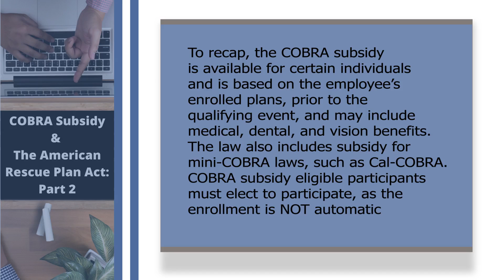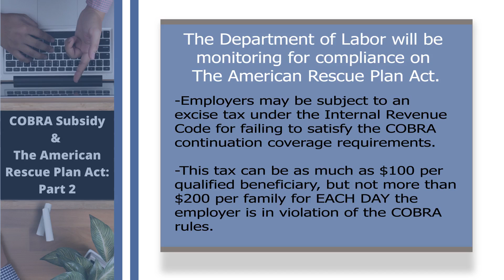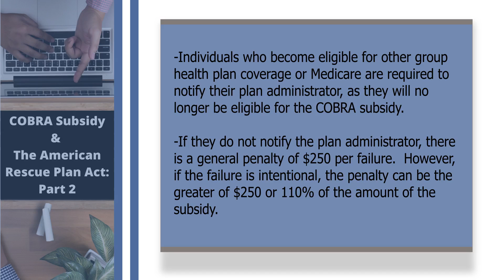COBRA Subsidy Part 2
Today, on COBRA Subsidy Part 2, we will cover “Who is paying for the COBRA subsidy and the penalties for non-compliance.”

To recap, the COBRA subsidy is available for certain individuals and is based on the employee’s enrolled plans, prior to the qualifying event, and may include medical, dental, and vision benefits.  The law also includes subsidy for mini-COBRA laws, such as Cal-COBRA.  COBRA subsidy eligible participants must elect to participate, as the enrollment is NOT automatic.